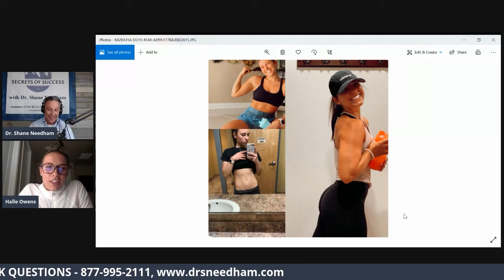Bodyweight is NOT everything! Bodybuilder Explains - Halle Owens on Secrets of Success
Are you obsessed with the weight scale? Are you depleting yourself of essential nutrients just to hit a make your scale happy? Body weight is NOT everything! Watch as Dr. Shane Needham taps into his bodybuilding expertise to examine Halle Owen's eating disorder photos...

This is a clip of the Secrets of Success podcast with Dr. Shane Needham.

FOLLOW Dr. Shane Needham on social media!
LISTEN to Secrets Of Success on other platforms!